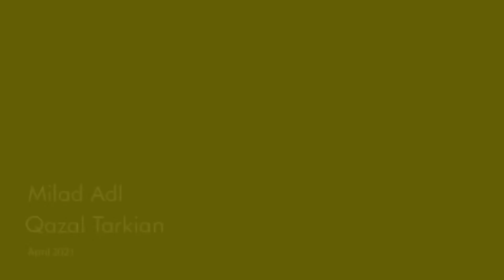Milad Adl & Qazal Tarkian - Flower Of Life (Guitar & Hangdrum)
Milad Adl & Qazal Tarkian - Flower Of Life